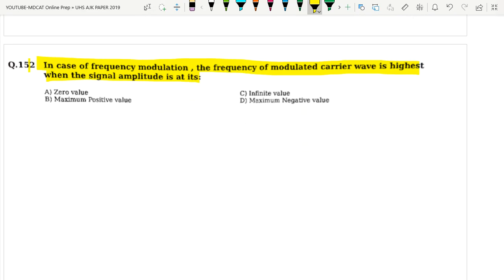UHS (AJK) PHYSICS PAPER DISCUSSION | Q 150-155 | MDCAT ONLINE PREP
In this video I have briefly discussed Physics MCQs of UHS AJK paper.

UHS AJK PAPER,
AJK PAPER 2019,
UHS AJK PAST PAPERS,
UHS PHYSICS PAST PAPERS,
PHYSICS UHS,
UHS PHYSICS